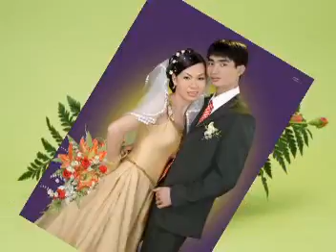long phuong sum vay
hay ko vay